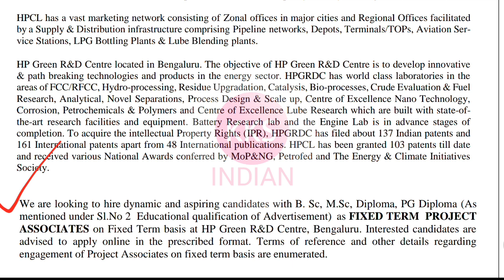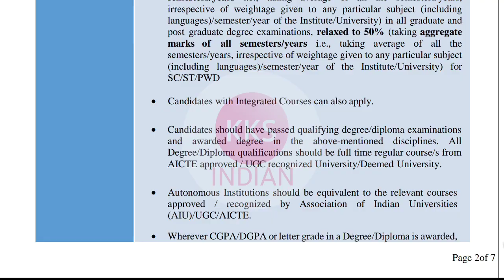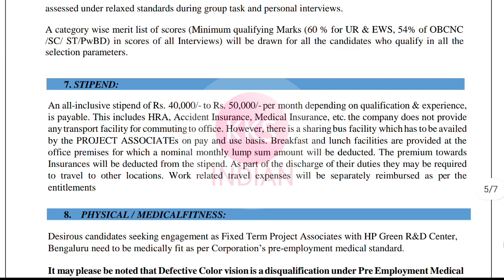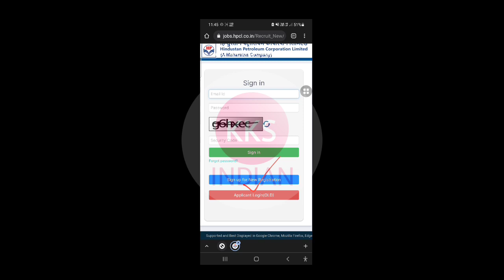HPCL Recruitment 2021 | Diploma Degree | Fresher | Salary ₹50,000 | All India Apply | KKSINDIAN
✅ Latest Jobs Recruitment 2021